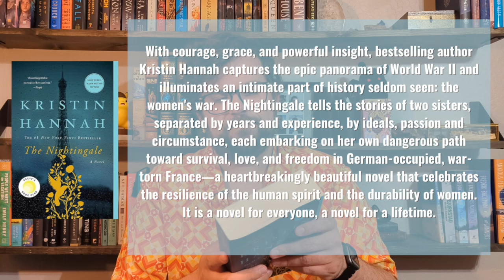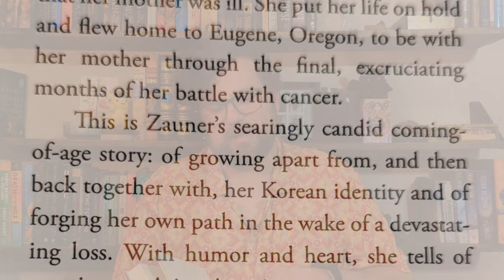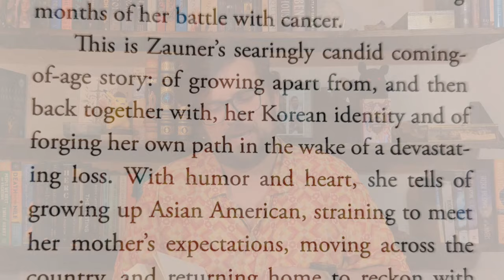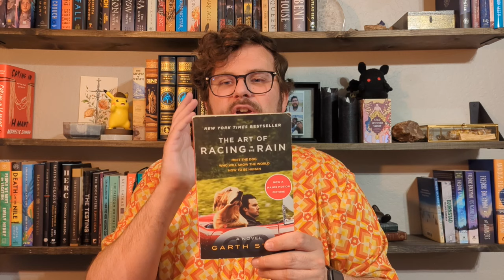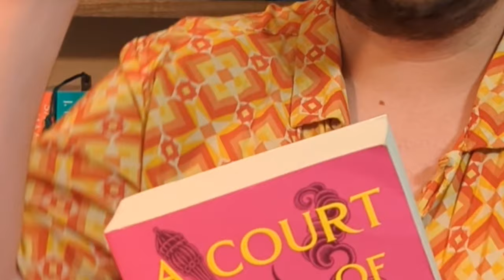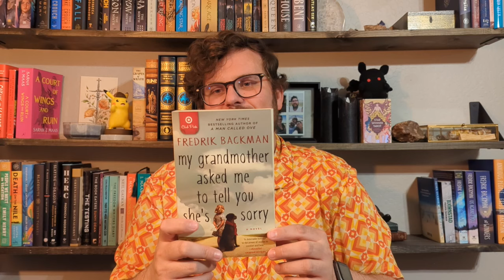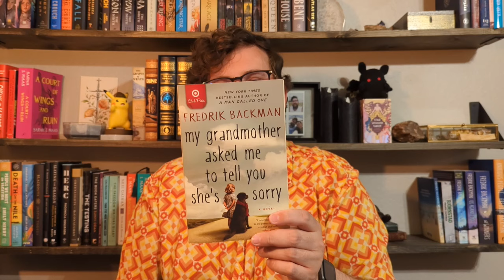April Showers... 🌧️ | April TBR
This month I plan to read 5 books that should being tears to my eyes. 😭
What are some books that have made you cry?

0:00 Intro
1:04 The Nightingale by Kristen Hannah
2:48 Crying in H Mart by Michelle Zauner
5:01 The Art of Racing in the Rain by Garth Stein
7:07 A Court of Wings and Ruin by Sarah J. Maas
8:57 Tangent about my Failures
9:43 My Grandmother Asked Me to tell You She's Sorry by Fredrik Backman
11:35 Outro